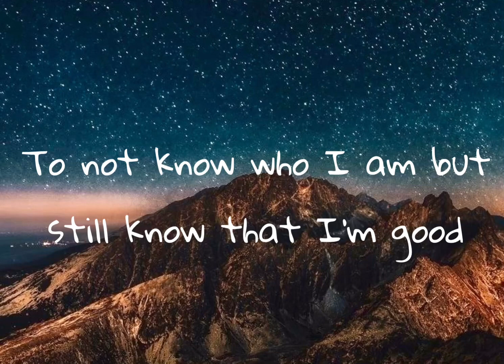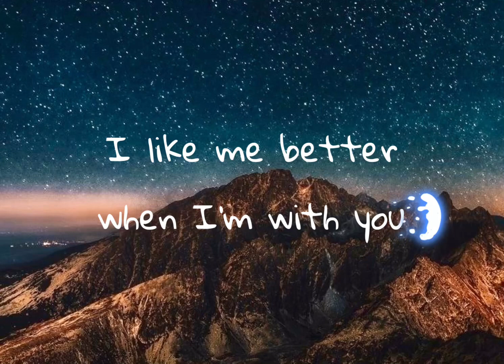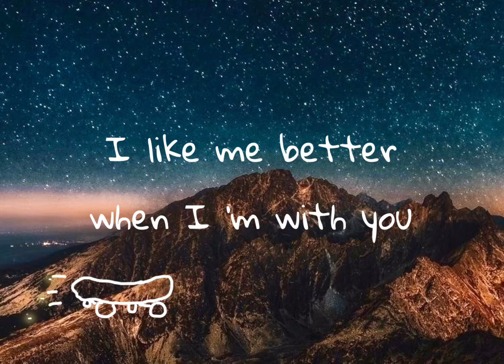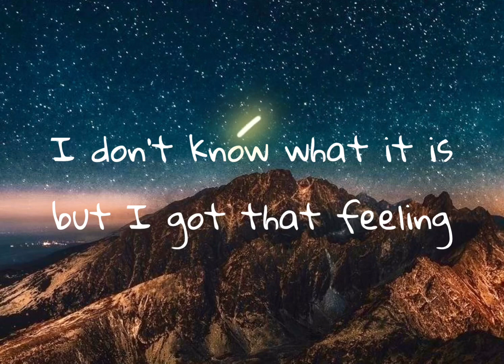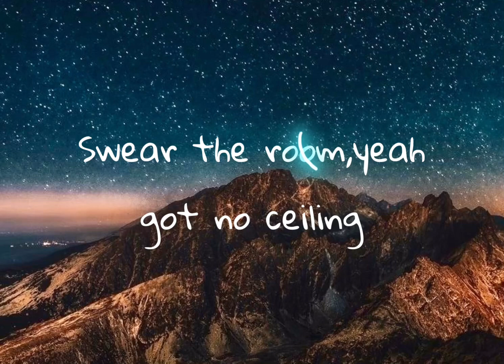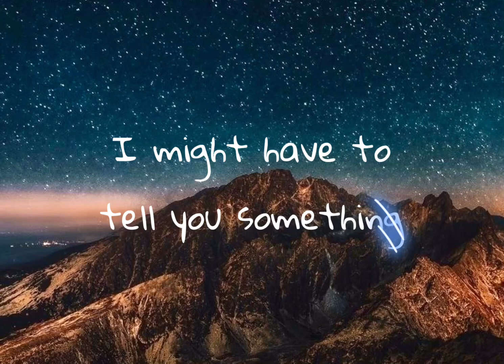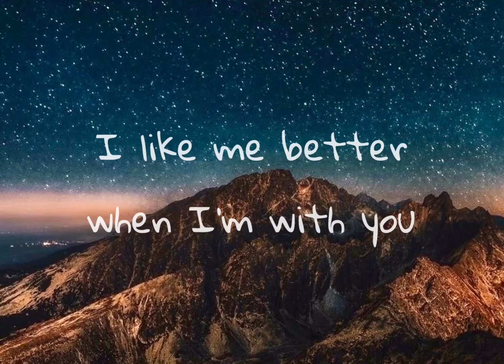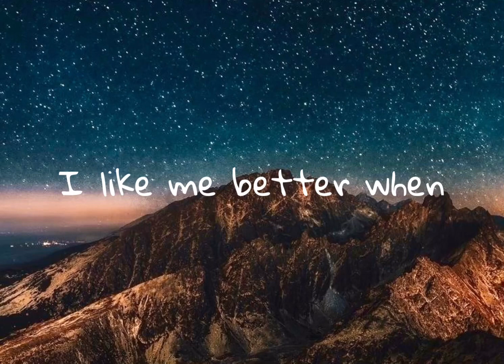I Like Me Better Lyric LAUV(Music Lyric/Lyric Video)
𝚑𝚎𝚕𝚕𝚘 𝚐𝚞𝚢𝚜!

+𝚀&𝙰
•𝚠𝚑𝚊𝚝 𝚊𝚙𝚙 𝙸 𝚞𝚜𝚎 𝚝𝚘 𝚎𝚍𝚒𝚝 𝚝𝚘 𝚎𝚍𝚒𝚝?
𝚒𝚗𝚜𝚑𝚘𝚝
𝚟𝚕𝚕𝚘
•𝚑𝚘𝚠 𝚘𝚕𝚍 𝙸 𝚊𝚖?
𝟷𝟾 𝚢𝚎𝚊𝚛𝚜 𝚘𝚕𝚍
•𝚠𝚑𝚎𝚛𝚎 𝚍𝚘𝚗𝚒 𝚕𝚒𝚟𝚎?
𝙼𝚊𝚕𝚊𝚢𝚜𝚒𝚊✌︎︎

🎧𝚈𝚘𝚞𝚛 𝚑𝚘𝚖𝚎 𝚏𝚘𝚛 𝚝𝚑𝚎 𝚋𝚎𝚜𝚝 𝚎𝚕𝚎𝚌𝚝𝚛𝚘𝚗𝚒𝚌 𝚖𝚞𝚜𝚒𝚌 𝚏𝚘𝚛 𝚕𝚢𝚛𝚒𝚌
I Like Me Better Lyric

I was surprised at first when The Other wasn't a hit. That song is incredible, but I'm glad to see it got the attention it deserved. I hope Lauv's I Like Me Better goes the same way.

🎤 Lyrics: Lauv - I Like Me Better

Do not know who I am but still know that I'm good long as you're here with me
And not into morning coffee, burning through the hours talking

I knew from the first time I stayed for a long time
'Cause I like me better when, I like me better when I'm with you

Waking up in this bed next to you, swear the room, yeah, got no ceiling
If we lay, let the dangers pass us by

Yeah, yeah
Yeah, yeah

Love who you made me, made me
Better when